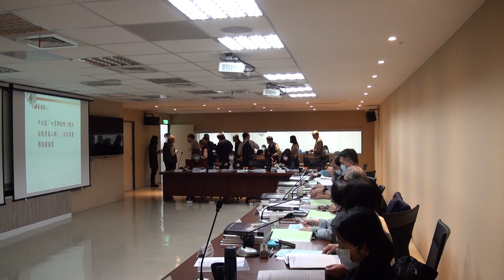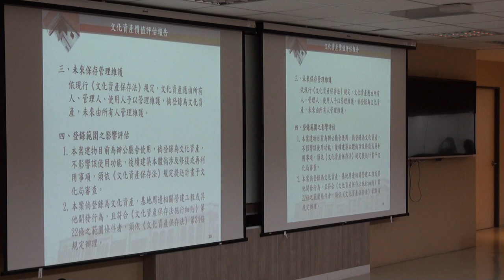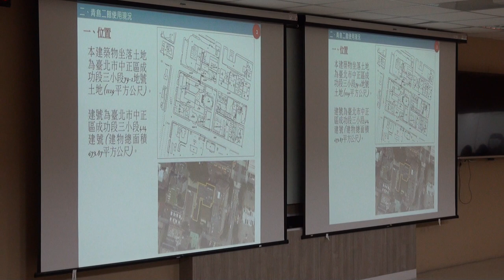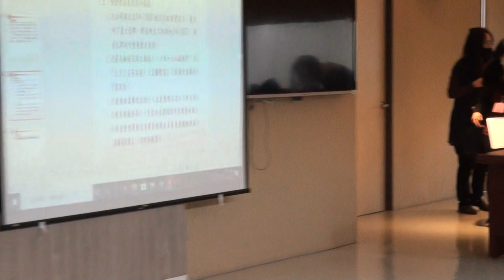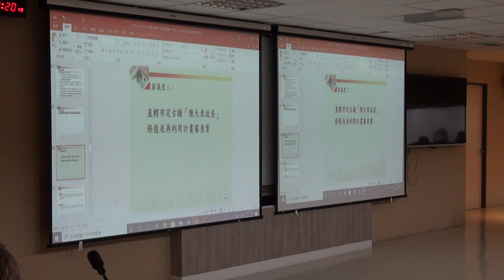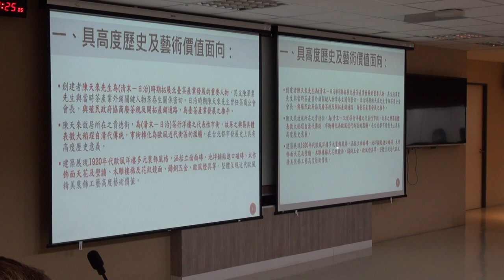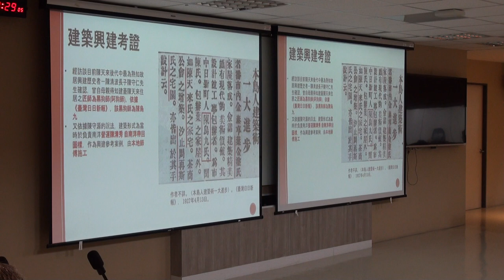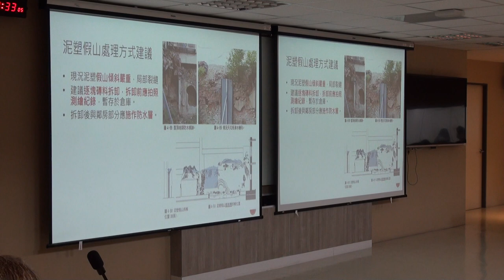臺北市政府古蹟歷史建築紀念建築聚落建築群考古遺址史蹟及文化景觀審議委員會第134次PART2